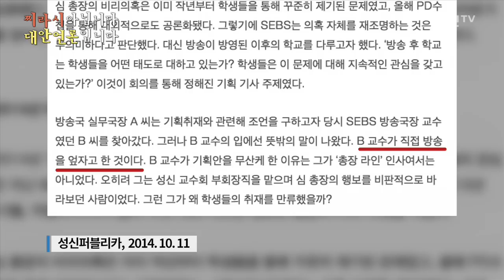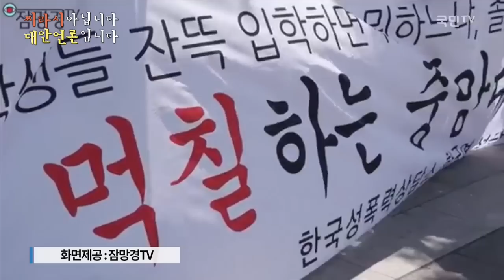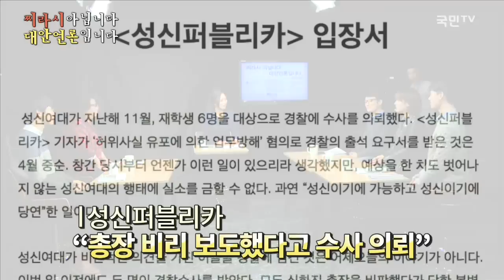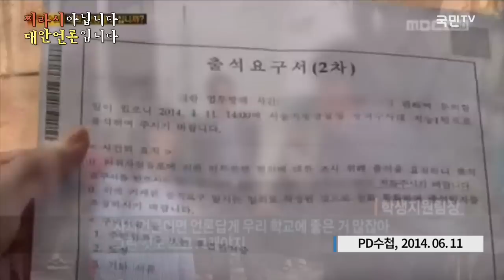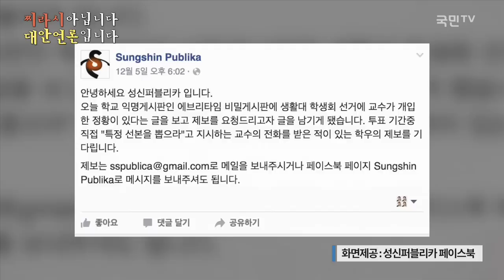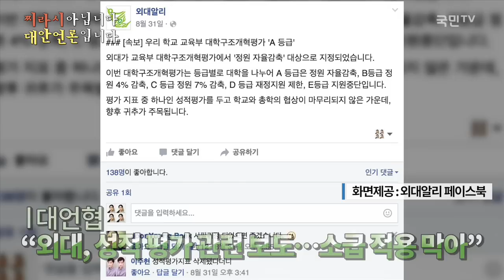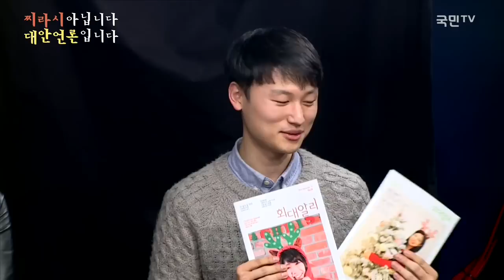[국민TV] 찌라시 아닙니다, 대안언론입니다. (2015.12.25)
잠망경, 알리, 성신퍼블리카, 국민저널…
대학 언론사들이 아닙니다.
찌라시는 더더욱 아닙니다.

대학 내에도 대안언론이 있습니다.
그들은 왜 ‘대안’이 될 수 밖에 없었고,
학내에서 어떤 역할을 하고 있을까요?